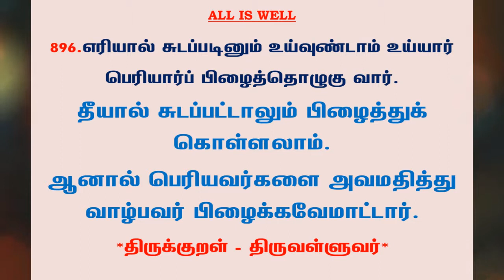#1058 | தினம் ஒரு திருக்குறள் - குறள் 896 | Kural 896 - Daily One Thirukkural